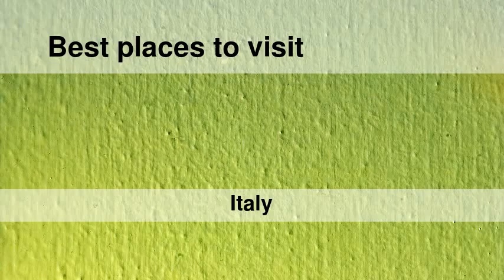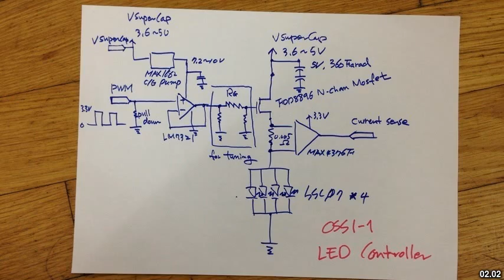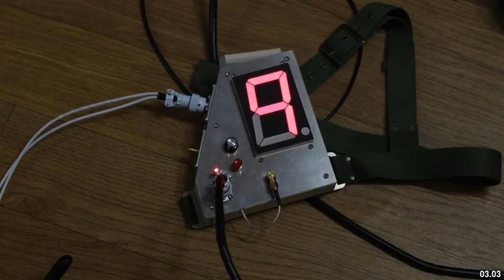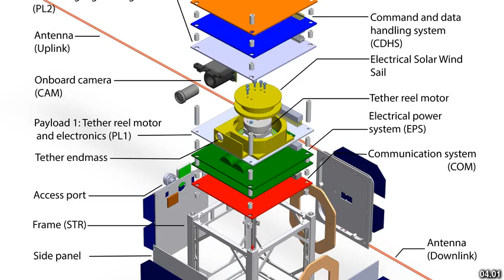Best places to visit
Best places to visit - Ossi (Italy) Best places to visit - Slideshows from all over the world - City trips, nature pictures, etc.